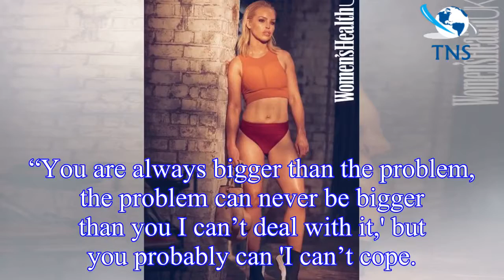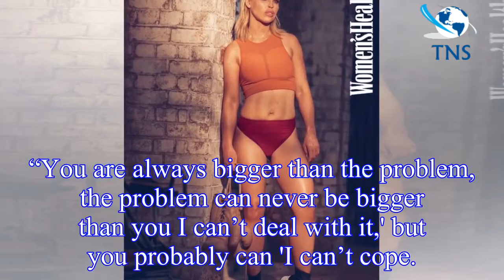Strictly Come Dancing 2018: Katie Piper reveals how she copes with anxiety and depression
Katie Piper’s life changed forever on March 31 2008 when she was doused with sulphuric acid by Stefan Sylvestre, leaving her badly scarred and blind in one eye.
Her attacker, who was acting on the or